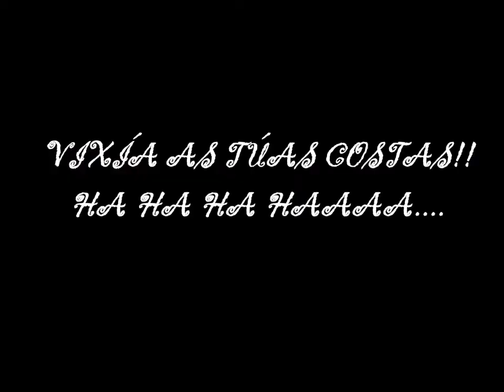Ambientación sonora Pedro 6ºA